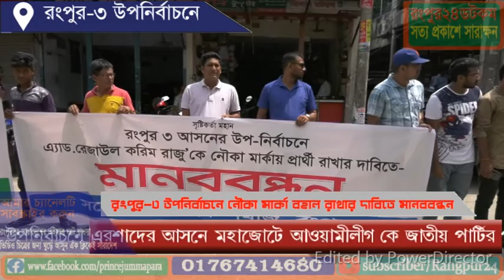রংপুর-৩ উপনির্বাচনে নৌকা মার্কা বহাল রাখার দাবিতে মানববন্ধন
রংপুর সদর ৩ আসনের উপনির্বাচনে এরশাদের আসনে মহাজোটে আওয়ামীলীগ কে জাতীয় পার্টির পক্ষে  সমর্থন না দেওয়ার আহব্বান জানিয়েছে রংপুরের সর্বস্তরের সাধারন মানুষ ও রংপুর আওয়ামীলীগ এবং বিভিন্ন সামাজিক সাংস্কৃতিক সংগঠনের নেতৃবৃন্দ।আজ দুপুরে রংপুর প্রেসক্লাবের সামনে রংপুর জেলা আওয়ামীলীগ এর উদ্যোগে এ মানব্বন্ধন সমাবেশে বক্তব্য রাখেন,জেলা আওয়ামীলীগ এর সাংগঠনিক স¤পাদক মোতাহার হোসেন মন্ডল মওলা,প্রচার ও প্রকাশনা স¤পাদক রোজী রহমান,দফতর স¤পাদক তৌহিদুর রহমান টুটুল প্রমুখ। বক্তারা এসময় নৌকার প্রার্থী এডঃ রেজাউল করিম রাজু কে  উপনির্বাচনে বহাল রাখার দাবি জানান।